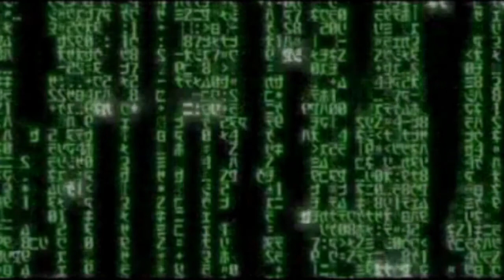Noob LSF Alpha-3 [FR] #29 Le voleur de roulots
Fabien Fournier - Olydri Transmédia